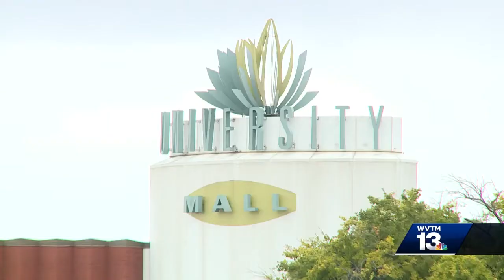Holiday shopping landscape changes in Tuscaloosa